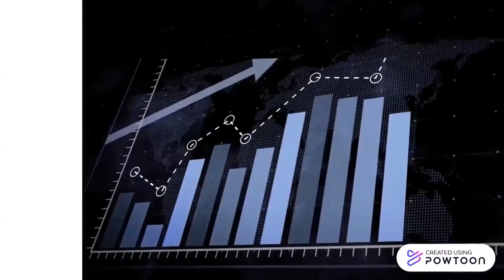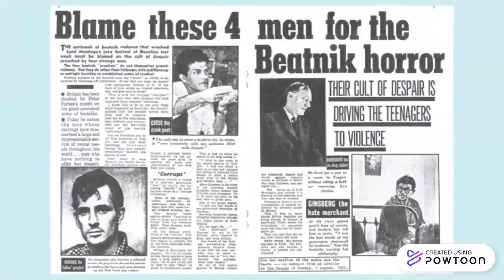1950's Aalaa Assaad and Iman Mohiuddin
This past week, US history students in 11th grade created presentations on life in the USA during the 1950s. They were required to create multimedia presentations that could be used as learning materials for other students. Way to go!